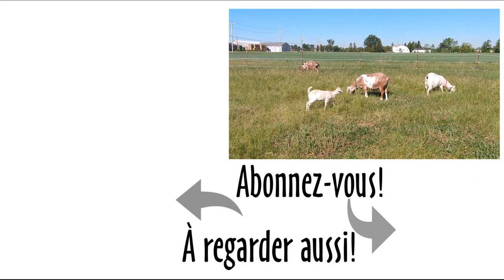Notre DERNIER VLOG à St-Lin! #166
Dernière petite tournée de la fermette à St-Lin et dernières nouvelles du déménagement! Bye bye fermette!

Laissez-nous un commentaire pour nous dire ce que vous avez aimé ou moins aimé, ou encore nous donner des idées pour les prochains épisodes.
Laissez-nous aussi vos questions, nous pourrons y répondre dans un prochain épisode!